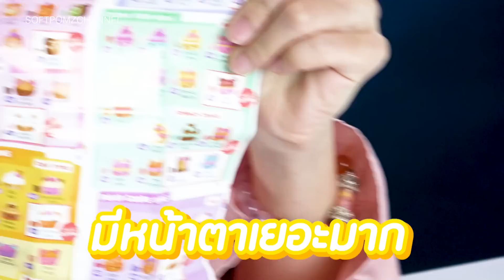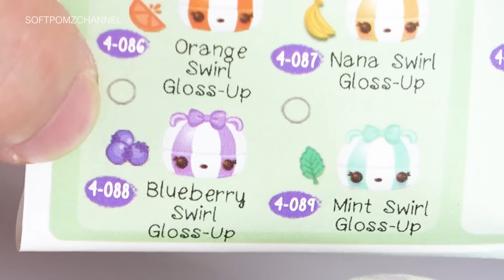ซอฟรีวิว: สุ่มเครื่องสำอางมีไฟ! น่ารักมากก【Num Noms Light】